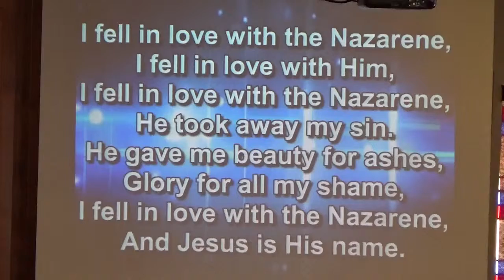I Fell in Love with the Nazarine 2